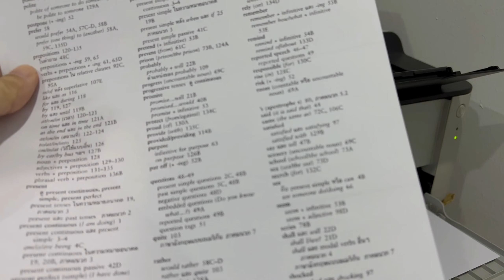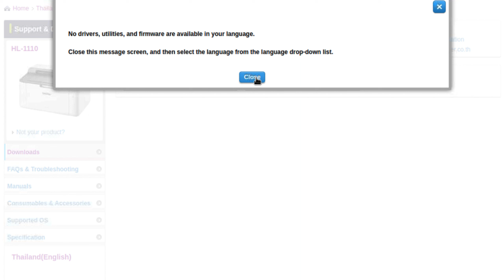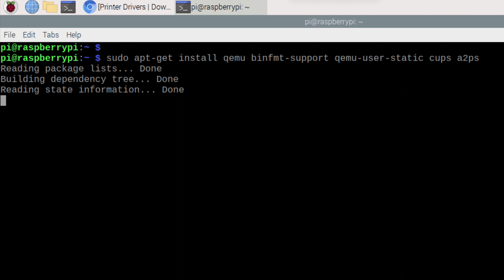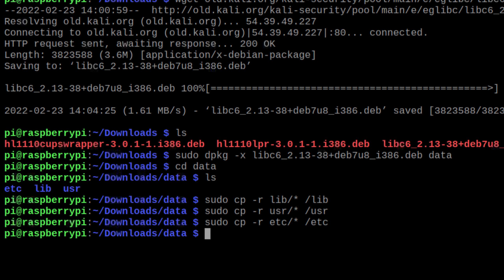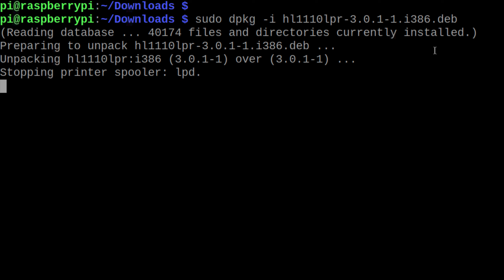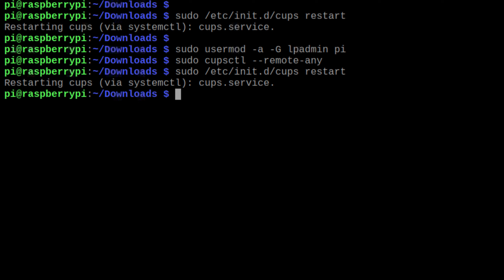How to Turn a USB Printer Into a Wireless Printer With Raspberry Pi 2022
You can connect a regular USB printer to the Raspberry Pi and setup into a wireless printer,
you need to set up a CUPS server and set up your driver printer on raspberry pi.
All of them support iPad, iPhone, MAC, and Windows.

How to Turn a USB Printer Into a Wireless Printer With Raspberry Pi
I use the Brother HL-1110 series, it's a cheap price USB printer and I feel comfortable when I finished this project, I would like to share this method.